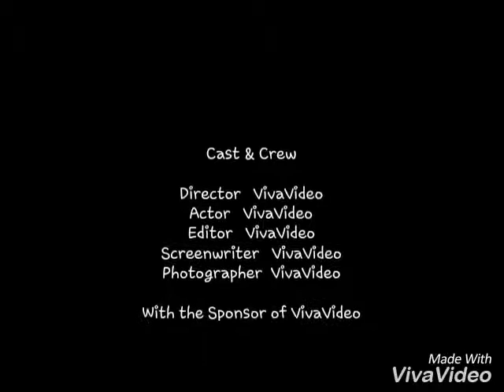GFriend SinB Predebut pics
Song: Woohyun ft. Lucia - Cactus (선인장)